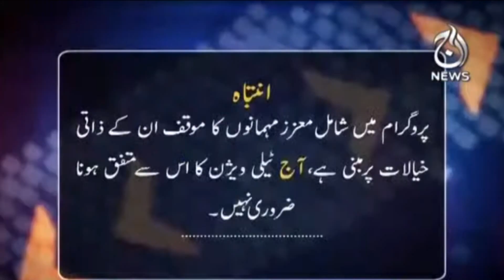Is Mulk Main Haqeeqi Jamhuriyat Nahi Hai..Is Mulk Mai La Qanooniyat Hai, Hafiz Hamdullah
Host: Tariq Chaudhry

Guests:
-Hafiz Hamdullah (Member of the Senate of Pakistan)
-Faisal Karim Kundi (Former Member of the National Assembly of Pakistan)
-Wasiq Qayyum Abbasi (Member of the Provincial Assembly of the Punjab)

Topic:
-PMDA
-PMDA LAW Vs The Journalists Protest
-Opposition's Objection
-EVM Machine
-Bilawal's Deal?
-Government Vs Protesters
-PDM
-Bilawal Vs PDM
-Maulana Vs PPP
-Bilawal's Allegation
-Aleem Khan Resignation
-PPP And Deal
-Table Agenda

Aaj TV Official:
shorturl.at/iBDNX